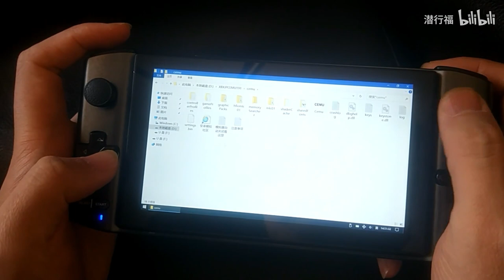Xenoblade X on GPD WIN3 CEMU emulator